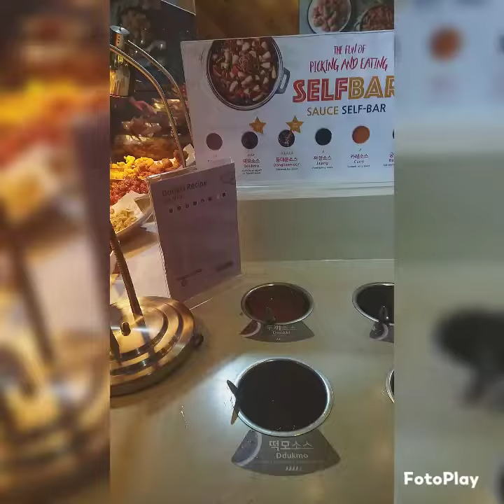Dooki Korean Topokki Buffet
Content : Food
Restaurant : Dooki Korean Topokki Buffet
                  ( SM North Edsa 3rd Level Annex )
Budget : P499

Dooki is one of the newest Korean Buffet in town. It is said to be owned by Ryan Bang, a Korean celebrity here in the Philippines. 🥢

We went there at around 12:30pm and the waiting line is very long maybe because it is lunchtime. We waited for two and a half hours to get in. The price is P499 per person and you can eat for one a half hour. 😁

There you can cook hotpot which is not our expertise so we seek the help of a staff to teach us how to do Dooki. 🍲 First the staff will pour 1/3 of broth into the pot before adding the sauce that we want.  We asked him to suggest the right combination of sauces. He recommended to put 1 scoop each of Dooki Original, Barbeque and Cream. It tastes good, sweet and spicy. We decided to make seafood flavor so we put mussels and shrimp🥐 on our noodles. We even added some rice cake, fish cake and veggies to it. You can choose whatever you like to put in your hotpot. You can also make fried rice korean style like the one we are seeing in K Dramas. 🍚
They also have some fried foods. I like the Korean Fried Chicken best!  🍗
Just take note that this is not your typical Korean Restaurant with grilling for samgyupsal. 🍢

So if you are a fan of hotpot, you can give this a try and save some budget for it. 💪👌💵